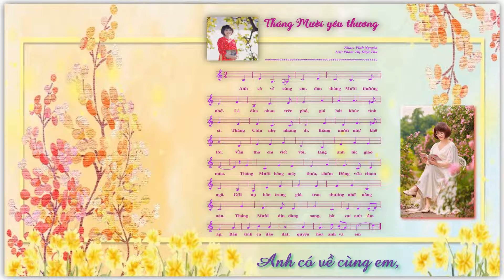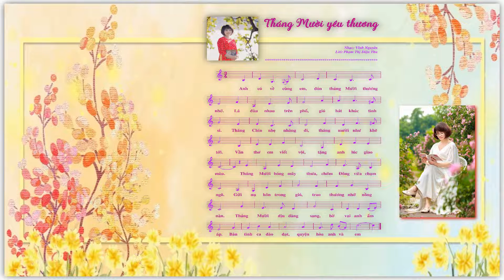THÁNG MƯỜI YÊU THƯƠNG - Vĩnh Nguyên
Demo ca khúc: THÁNG MƯỜI YÊU THƯƠNG.
Nhạc: Vĩnh Nguyên - Lời: Phạm Thị Diệu Thu
(Vĩnh Nguyên hát demo)